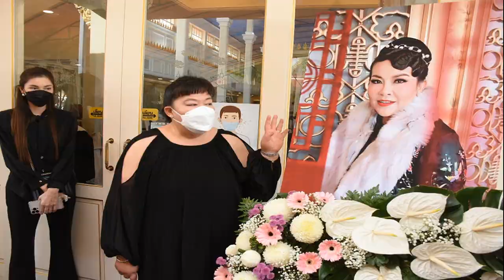ดูหนังโป๊! อุ้ม เม้าธ์วงการบันเทิง ถอดจริง เกือบหลับในตาย งานลงเรือมีจริงมั้ย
ดูหนังโป๊! อุ้ม ลักขณา เม้าธ์วงการบันเทิง เล่นจริง ถอดจริง เลิฟซีนจริง เกือบหลับในตายไปหลายรอบแล้ว ตอบแล้วงานลงเรือมีจริงมั้ย?
โลดแล่นอยู่วงการบันเทิงมานานหลาย 10 ปี สำหรับนักแสดงสาวสุดเซ็กซี่หุ่นแซ่บ “อุ้ม ลักขณา” ที่เคยฝากผลงานในวงการบันเทิงมามากมาย และโด่งดังมาแล้วหลายเรื่องเช่นเดียวกัน
ล่าสุด (30 มิ.ย.65) “อุ้ม ลักขณา” มาเม้าธ์มอยงานในวงการบันเทิงให้ฟังแบบหมดเปลือก ถึงงานลงเรือมีจริงมั้ย

โดย อุ้ม เผยว่า ตนเองไม่คิดว่าจะเข้าวงการบันเทิงได้เลย เนื่องจาก เป็นคนไม่ได้มั่นใจในตนเองและไม่ได้คิดว่าตนเองสวย ซึ่งตอนนั้นเป็นเด็กดำๆคนหนึ่ง แต่คุณพ่อเป็นคนจุดประกายเห็นแววว่าต้องไปสายนางแบบอินเตอร์ จึงไปประกวดเวที Super Model of Thailand 2000 ปรากฏว่าได้อันดับ 1 จากนั้นจึงได้เข้าวงการบันเทิง แล้วได้มาเล่นเรื่อง “ตำนานกระสือ” จึงเป็นที่มาของ “อุ้ม ลักขณา” จนถึงทุกวันนี้

ส่วนเรื่องพีกในวงการบันเทิงนั้น คือ คนชอบคิดว่าการเป็นนักแสดงสบาย แต่จริงๆแล้วไม่มีใครรู้ว่า เวลาที่ดาราทำงานลำบากมาก บางครั้งต้องกางเต็นท์นอนในป่า แล้วสมัยก่อนเล่นภาพยนตร์ต้องเรียล เล่นจริง ถอดจริง ห้องน้ำไม่มี จึงเป็นที่มาของการเป็นโรคกระเพาะปัสสาวะอักเสบจนถึงทุกวันนี้ เพราะ อั้นฉี่ไม่อยากฉี่ในที่สกปรก

ซึ่งเวลาทำงานจะนัดกองตอน 6 โมงเช้า เลิกกองเที่ยงคืน กว่าจะกลับไปถึงบ้านตี 2 แล้วตี5 ต้องออกจากบ้านแล้วให้นอนตอนไหน เกือบไหลตาย หลับในตายไปหลายรอบแล้วนะ
สำหรับเรื่องเลิฟซีนหนักๆครั้งแรกนั้น รู้สึกเสียว ต้องจูบจริง เพราะ มันเป็นภาพยนตร์จึงต้องทำการบ้าน โดยการดูหนังโป๊ว่า แอคติ้งมันต้องประมาณนั้น ฟิลลิ่งอารมณ์ต้องนี้ ลิ้นต้องทำอย่างนี้